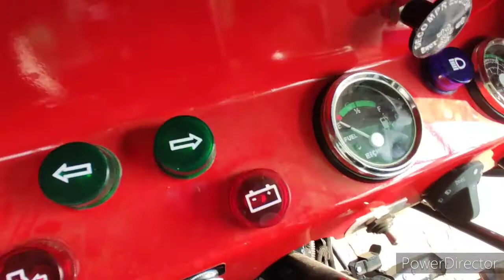eicher 242 with Power steering